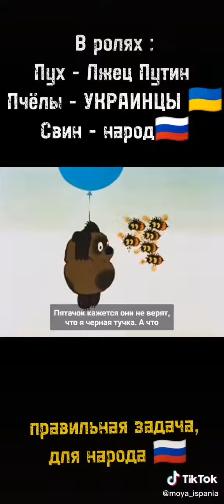СМОТРЕТЬ ВСЕМ РуССКИМ !!! Настоящий Винни Пут !!!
Ребята, столько прообразов в советском творчестве,что достаточно просто приоткрыть глаза, какая сущность правительства России!
Готовы ли вы это принимать и реагировать как то или же просто оставаться в бездействии!
Уже большое количество советских и русских мультиков запрещены на територии страны ! Возможно и этот мультик скоро запретят!